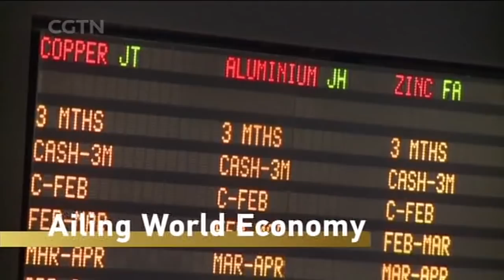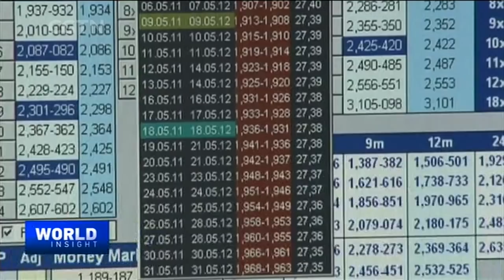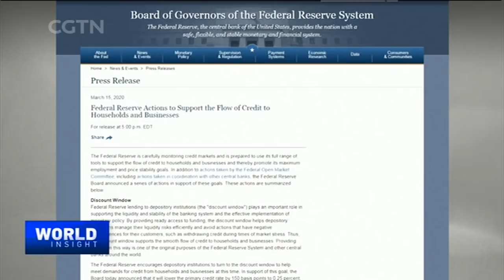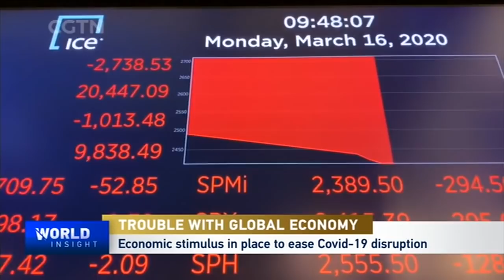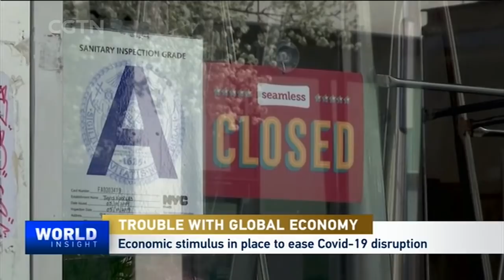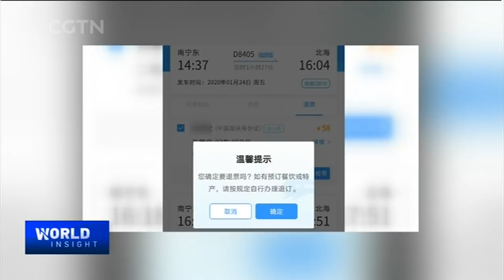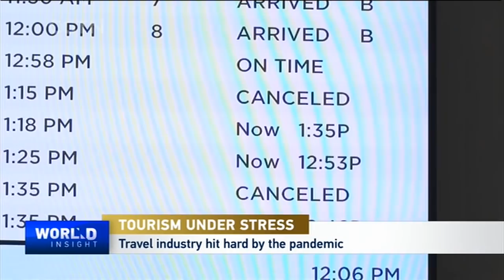2020/03/18: Pandemic stress on global economy / Tourism under pressure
-- The world economy reels from pandemic uncertainty. How are countries across Asia, Europe, and the Americas coping?

-- And, the global travel industry is on life support... China's biggest online travel agency explains how the industry has been shaken.